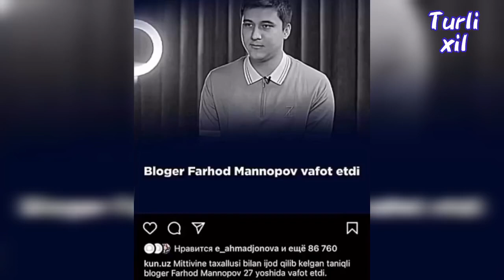ФАРХОД УЛИМИДАН СУНГ ХАЛИМАХОН РЕКЛАМА КИЛГАН КЛИНИКА ХАКИДА ! БАТАФСИЛ 👇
АССАЛАМ АЛАЙКУМ
КАНАЛДА РЕКЛАМА ХИЗМАТИ  БОР!
МУРОЖАТ КИЛИНГ!
СИФАТЛИ ВА ИШОНЧЛИ!

ЭНГ ИШОНЧЛИ "МОСКВДАН КАЗАХСТАНГА" КИРДИ ЧИКТИ ХИЗМАТИ! ПУЛАТ АКАНИ ТАКЛИФ КИЛАМАН!
КОМФОРТ МАШИНАЛАРДА КИЙНАЛМАЙ БОРИБ КЕЛАСИЗ!